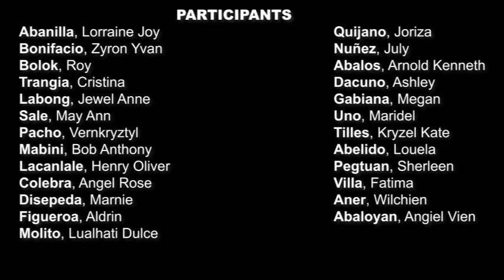"Estudyante" MV by SPA 10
Estudyante lang kamiiii.

Lyrics:
(Humming)

Verse 1:
Imulat ang mga mata
Ilibot ang paningin
Para sa kinabukasan
Ng mga estudyante

Verse 2:
Naubos na ang baon ko
Kakabili ng xerox niyo
Nagalit na ang nanay ko
Inubos niyo allowance ko

Chorus
Humming
O kay bilis...(humming)
O kay bilis naman...(humming)
Nang Sabado't Linggo (2x)
Estudyante (Lang kami) 3×

Napapagod, napupuyat
Nadedepress, Naiistress
Ganyan talaga Ang Student's life
Student's life, walang love life

Outro:
Estudyante (Lang kami) 2×
Estudyanteeeeeee laaangggg kamiiiiii

Director: Nicole Gacelos; Avril Ianne Binghay
Videographer: Gexel Cecilio
Translators: Avril Ianne Binghay; Nicole Gacelos
Editor: Chad Aga Abinguna